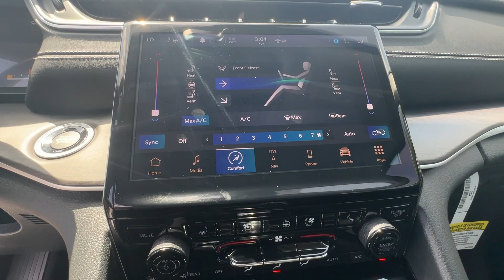2023 Jeep Grand_Cherokee Atlanta, Marietta, Roswell, Kennesaw, Woodstock, GA 512938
Bright White Clearcoat New 2023 Jeep Grand_Cherokee Limited available in 789 Cobb Parkway, SE, Marietta, Georgia at Ed Voyles CDJR. Servicing the Atlanta, Marietta, Roswell, Kennesaw, Woodstock, GA area.

2023 Jeep Grand Cherokee Bright White Clearcoat Limited Recent Arrival! 8-Speed Automatic RWD 3.6L V6 24V VVT19/26 City/Highway MPG Plus TAVT Tag and Title. Must present ad or mention that you saw this price on our website to receive quoted price. Subject to prior sale. Includes Dealer Doc Fee.